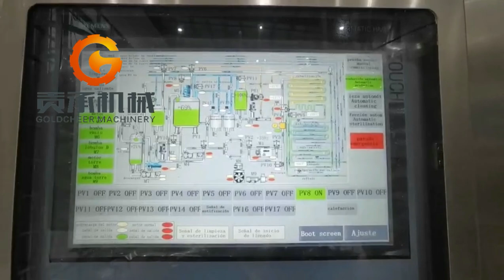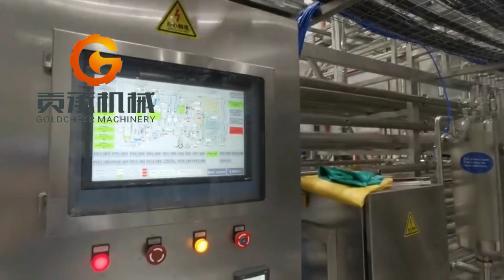Tube in tube sterilizer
Turn-key solutions for tomato/Chili paste sauce, fruit juice/NFC,concentrates, pulps, purees, milk and powder production line plant equipments machinery, video and pictures are avaliable. welcome visit our factory in China!

Our engineers team are glad to provide the solutio,n with turn-key service
including commissioning, installation, training according to your request.
After sales services are also provided.

★Complete Tomato paste, tomato ketchup, tomato sauce production plant production lines etc.
★Complete Fruit/vegetable, beverage NFC juice/ concentrate /pulp/puree production plant production lines etc.
★Complete Pasteurized milk, cheese, UHT milk, yoghurt, milk powder, milk drinks production plant production lines etc.
★Complete Beer brewery, tea drink processing plant production lines etc.

The service is including process technology research and development, engineering design, equipment manufacturing, installation, commissioning and training etc.
I have established long-term cooperation with many large-scale well-known enterprises after years experience in concluding successful projects home and abroad.

tomato paste production line fruit juice processing machinery fruit puree making machine fruit pulp fruit concentrate production plant solution for the fruit processing line fruit juice making machine tomato apricot mango guava papaya pulp puree pineapple passion fruit citrus juice apple pear cashew apple juice strawberry blackberry blueberry rasberry puree pulp coconut milk coconut milk powder coconut water
milk and powder production plant